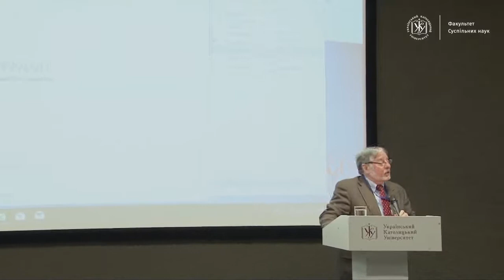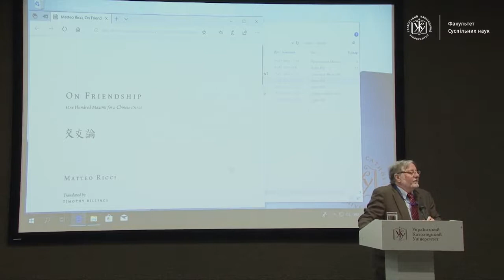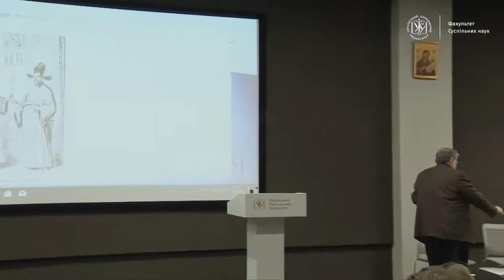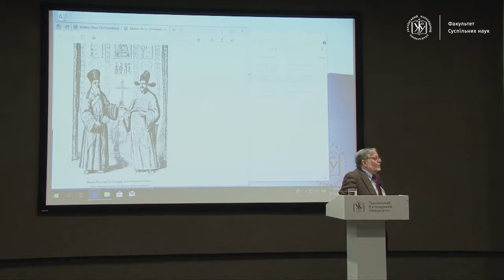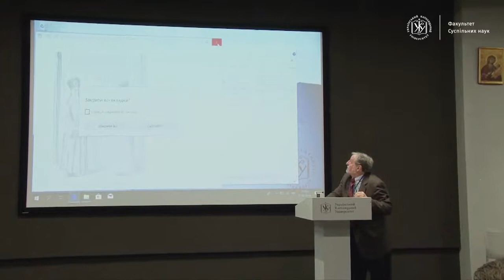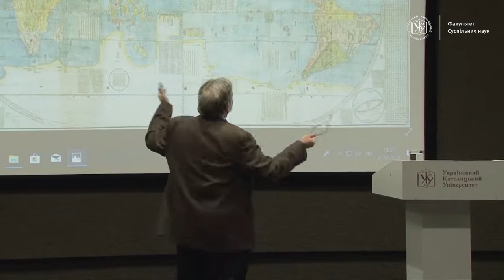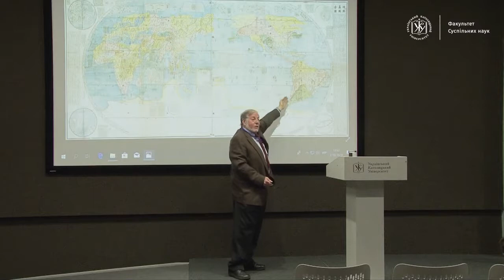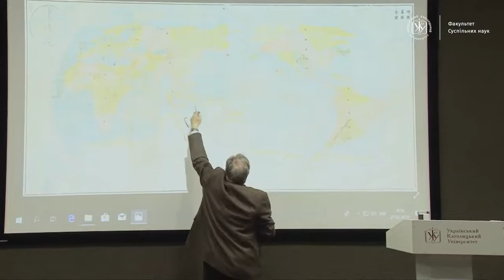Global communications, interreligous dialogue, and friendship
Lecture by one of the world's top sociologists José Casanova, professor at Georgetown University, who spoke about: global communication,  interreligious dialogue, and friendship